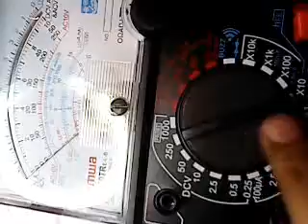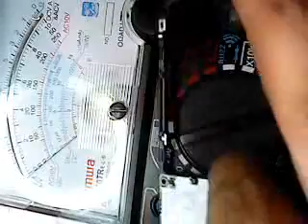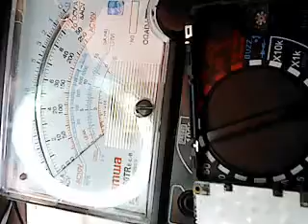How to Test Light Emitting Diode LED Using Analog Multimeter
In this Video training I will show you the function of diode
and how it works in the practical world as for example light
emitting diode (LED).

LED or simply back light as we call it in the parts of a cellphone.

Do you want to be expert testing electronics components?

Do you want to make money repairing cellphones?  I will show how